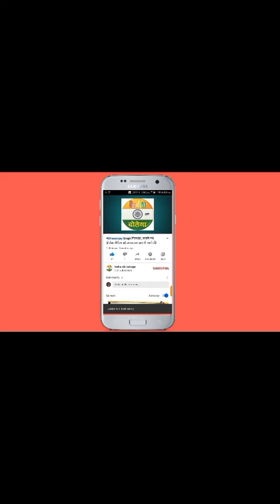शाही पुल से युवती ने गोमती में छलांग लगाकर की आत्महत्या का किया प्रयास, मछुआरों ने बचाई जान